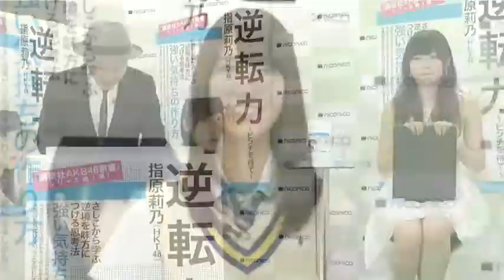指原莉乃生出演!!『逆転力～ピンチを待て～』発売記念トークイベント『逆転力のすすめ』 5